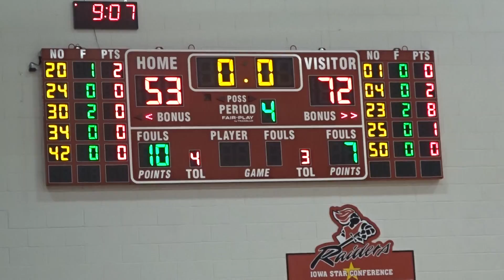THE GLADBROOK-REINBECK REBELS BEAT THE DUNKERTON RAIDERS!!